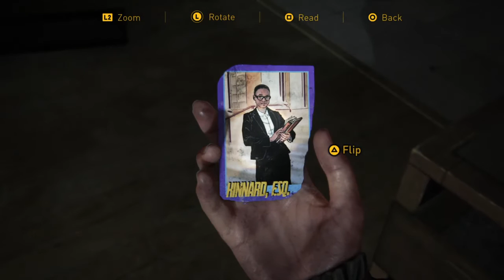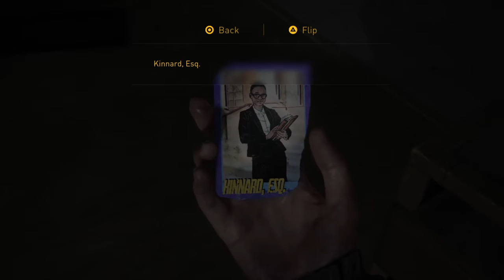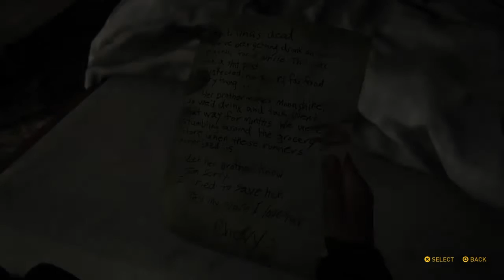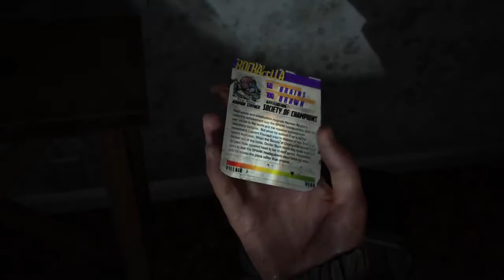The Last of Us™ Part II episode 12